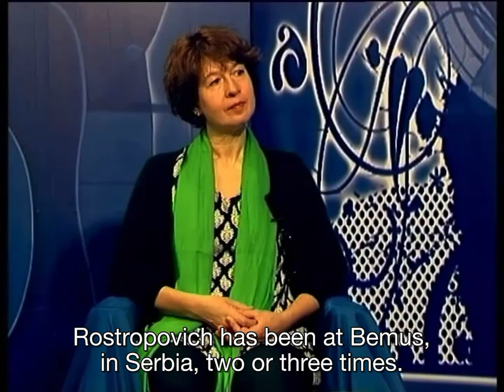"Art Fantasy" Xenia Jankovic 2014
Cellist Xenia Jankovic talks about her childhood, studies and great love for music that always remained her only choice.

Author and host of the show: Marina Stefanović
March 2014